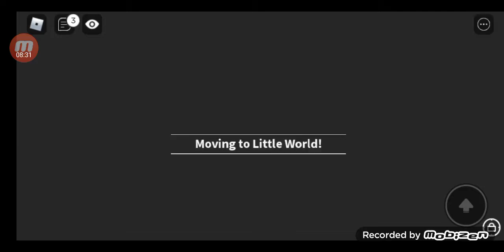로블록스 리틀월드